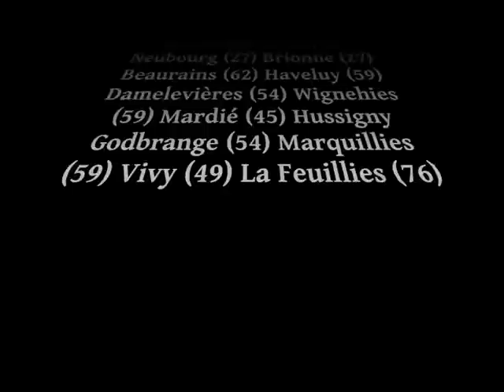Samuel Leroy chante Jean Ferrat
Spectacle hommage à Jean Ferrat "Ferrat... A perdre la raison"